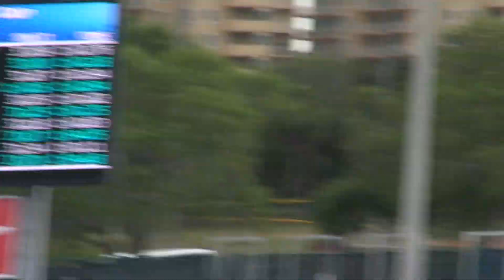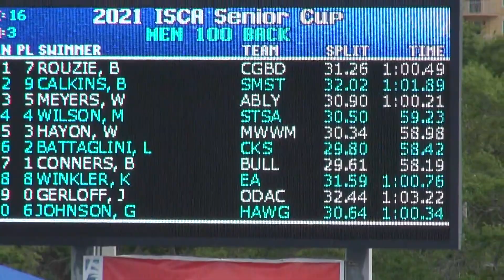03/24/2021 KaiiWinkler 100back LCM ISCA Senior Cup